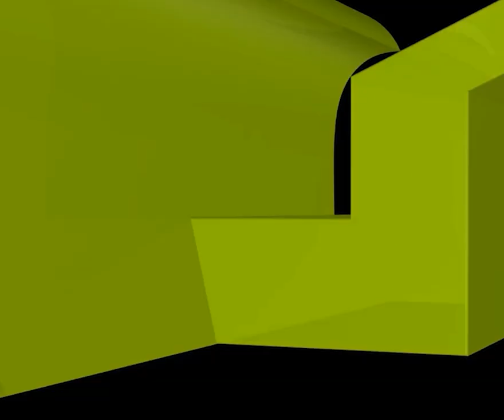ভাগ্য নিয়ে যে বিশ্বাস না রাখলে ঈমান থাকবে না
ভাগ্য নিয়ে যে বিশ্বাস না রাখলে ঈমান থাকবে না new waz II waj II Sheikh ahmadullah